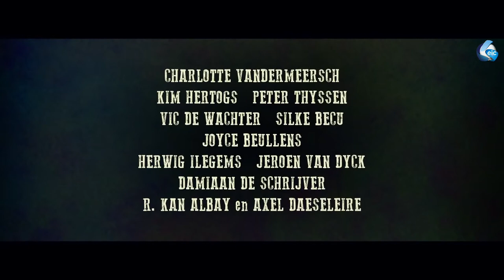Bowling Balls • Trailer (by eic)